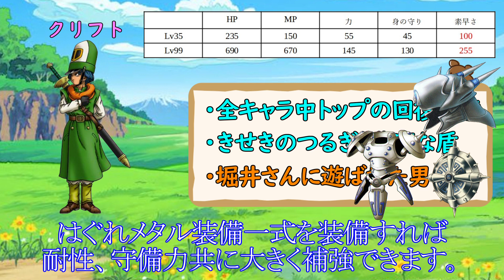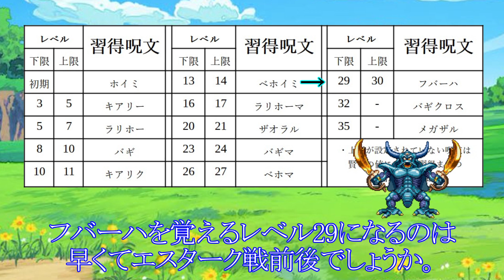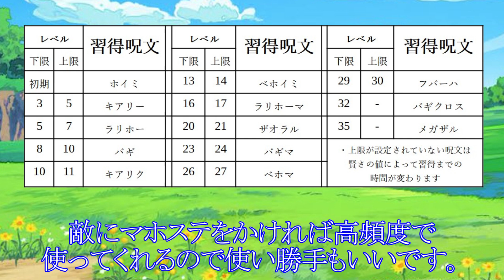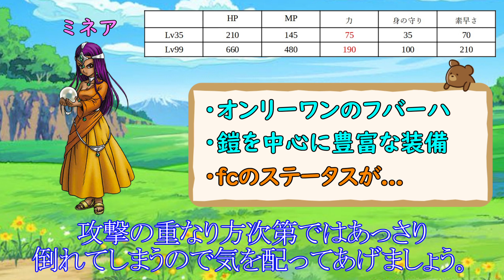【パーティの生命線！】10分で分かるキャラクター比較～クリフト・ミネア編～【ドラクエ4】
参考にさせていただいた記事→

ドラクエ4キャラ比較編！僧侶組の2人でした！ミネアも強いけどスクルト存在はやっぱ大きいですよね。個人的にミネアというキャラが好きだから推していきたい。。